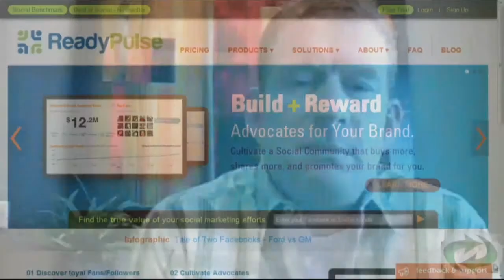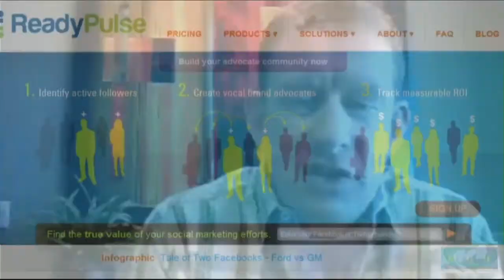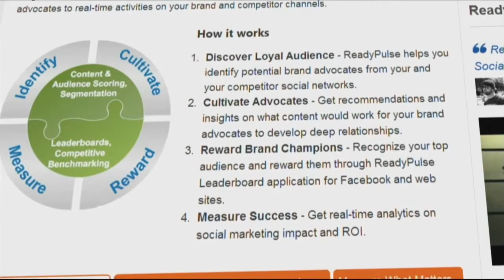What is ReadyPulse? - Sync Up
Want to find the true value of your business' social marketing efforts? Dennis O'Malley, Co-Founder and CEO of Ready Pulse, sits down with Tyler Pyburn and Nick Saber to discuss how ReadyPulse deepens customer relationships across your social channels.

Technology innovation is occurring every day so how can you possibly keep up and know what tech strategy to use?  Sync Up breaks down the complex technology to give you the simple business answer. Watch Sync Up live every Tuesday at 9:30 am EST only on